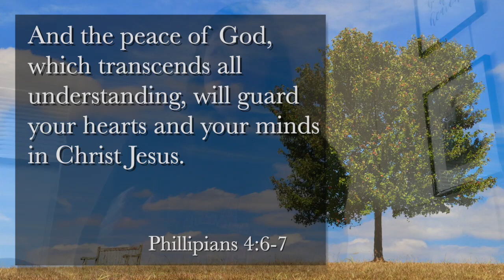Children's Moment October 18, 2020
In a guest appearance in the Children's Moment Lola Sneddon gives a special word for our children from Wheaton College just outside of Chicago, Illinois.